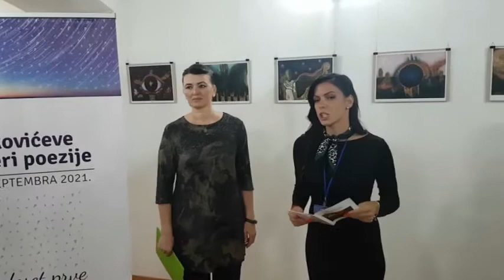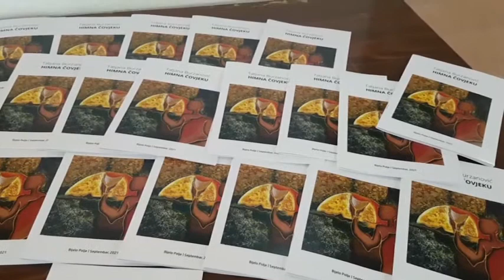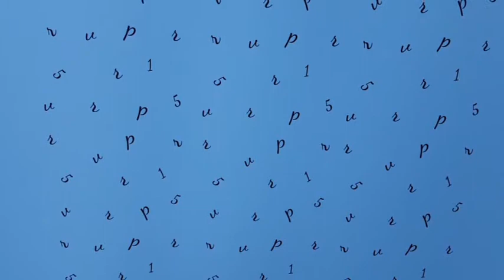51.RVP "HIMNA ČOVJEKU" IZLOŽBA SLIKA TATJANE BURZANOVIĆ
51.RVP  "HIMNA ČOVJEKU"  IZLOŽBA SLIKA TATJANE BURZANOVIĆ
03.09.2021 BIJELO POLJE